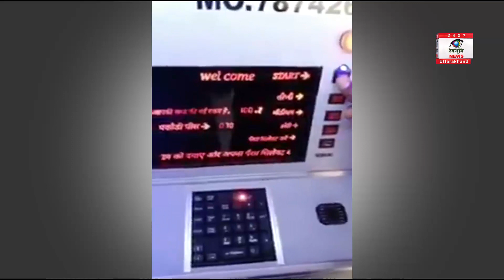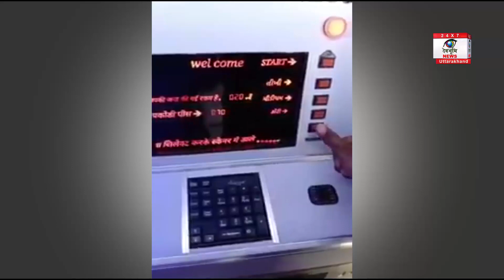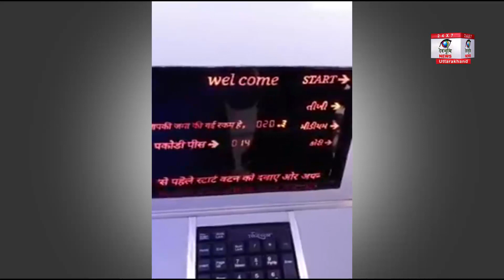स्ट्रीट फूड लवर्स के लिए बनाई पानी पूरी वाली ATM मशीन | Pani Poori vending machine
इस मशीन की जानकारी असम के अतिरिक्त पुलिस महानिदेश हार्दी सिंह ने एक वीडियो के माध्यम से अपने फेसबुक पर दी है। इस मशीन से पानी पूरी लेने के लिए सबसे पहले भाषा का चयन करना होता है। इसके बाद पानी पूरी का चयन किया जाता है।